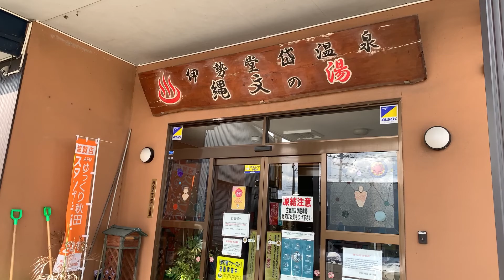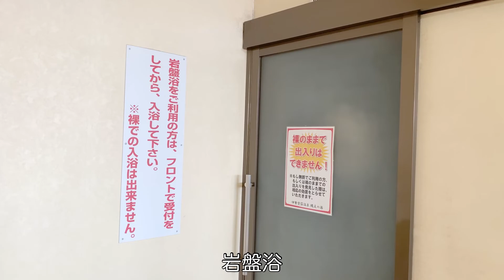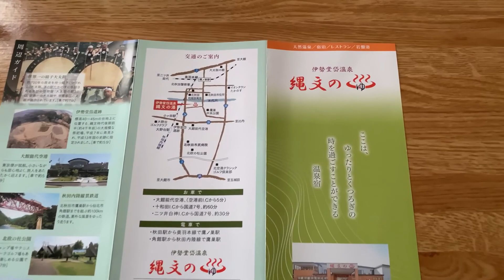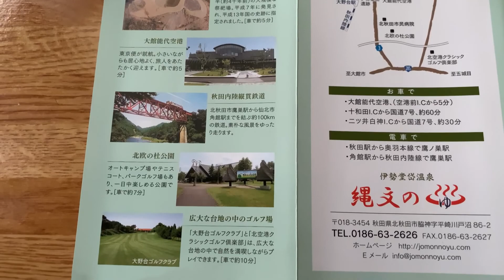「縄文の湯」秋田県北秋田市 天然かけ流しの豊富な湯♨️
【本日の温泉情報】
縄文の湯

■住所
秋田県北秋田市脇神字平崎川戸沼86-2

■泉質
ナトリウム塩化物泉

■営業時間
10:00〜20:00

■定休日
なし

■入浴料
大人　　　　　　450円
小学生                   200円
幼児（3才以上）  100円

■大広間・個室
あり

■無料休憩スペース
あり

■マッサージ
あり

■食堂
あり

■宿泊
可能

■ロッカー
あり

■露天風呂
あり

■サウナ
あり

■水風呂
あり

■シャンプー・リンス・ボディソープ
あり

■ドライヤー
あり

■飲料泉
なし
ーーーーーーーーーーーーーーーー